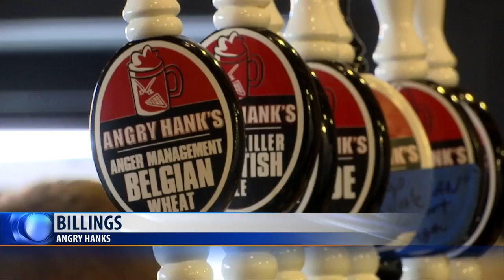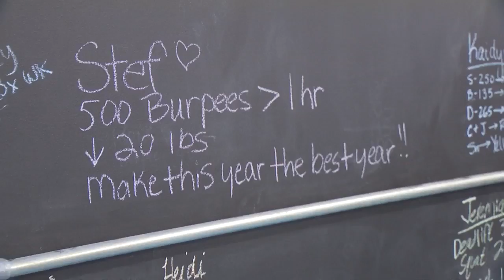Angry Hanks hosts last leg of fundraiser for man with cancer